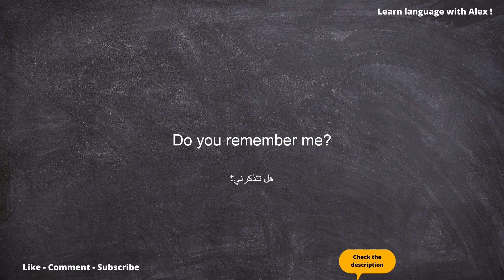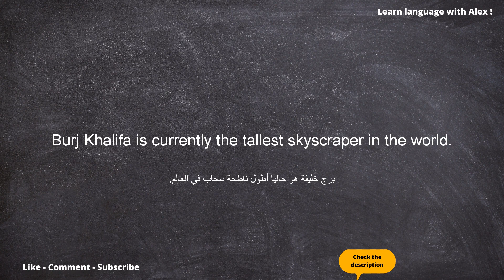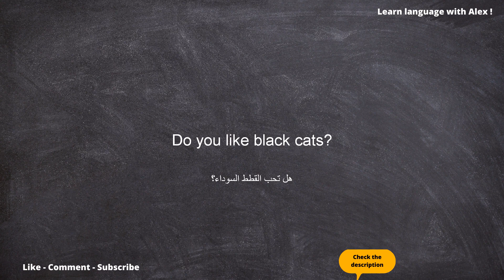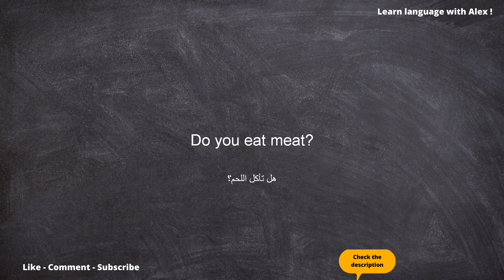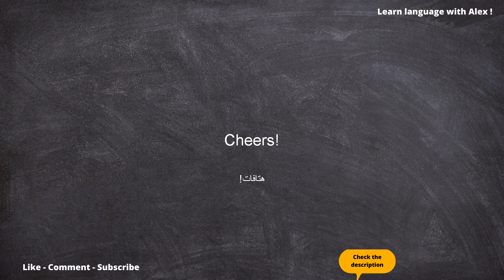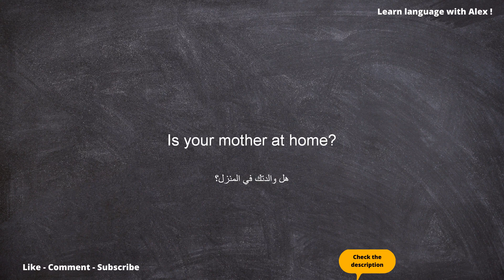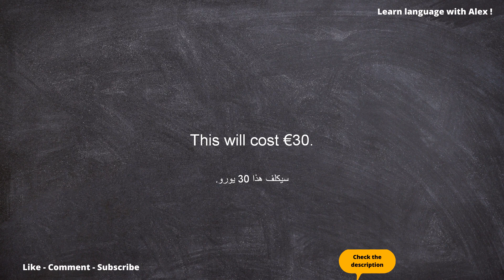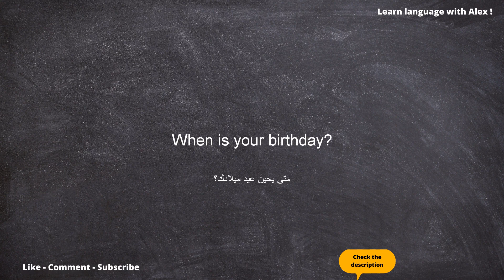Listen and Repeat To Improve English || Daily English Conversation With Arabi Translation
"Welcome to our daily English conversation series! In this video, we will be focusing on listening and repeating as a way to improve your English language skills.

We will be having a casual conversation in English, and for our Arabic-speaking viewers, we will be providing a translation so you can understand and follow along. This is a great opportunity for you to practice your listening and speaking skills in a relaxed and comfortable environment. Join us daily for new conversations and improve your English language proficiency.